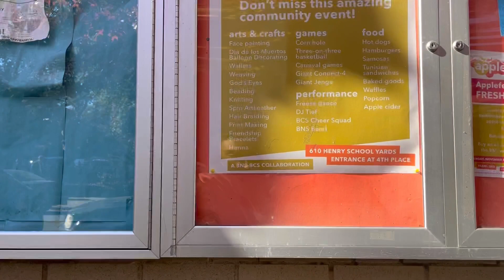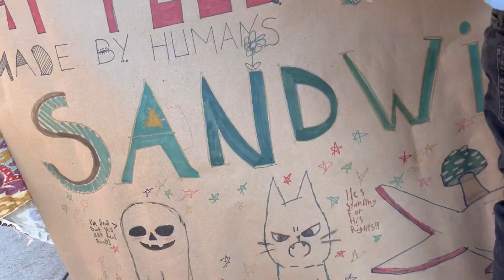Apple fest NY | Food in school